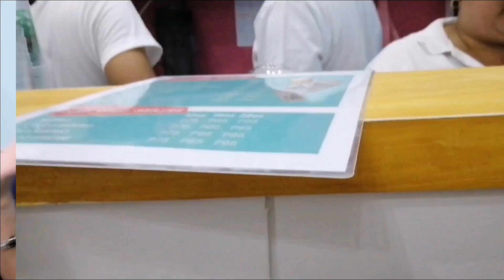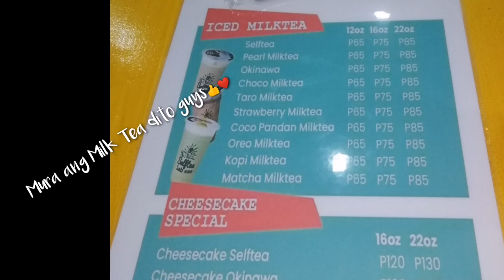Nag Selfie + Milk Tea kami sa The Selftea Lab Tacloban 😱 // Milk Tea Craze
Hi Everyone! Welcome to... CHATTY PORTAL;)

A new Milk Tea store opened in Tacloban City kaya naman agad kaming nagpunta Kahit soft opening palang upang agad na matikman ang milk tea nila... Aba,  Plus may pa selfie pa pala 🥛🤳😂 Ang cool diba? 😂

Visit my random world of Video Tutorials, Reviews, Travel & Food Vlogs, Hauls, Lifestyle and many more:D DITO, we explore pa more para Vongga:)

Let's help each other grow our community😊👩🎗

Click on HD for better viewing.

Nagmamahal,

Iday CHISHI 😘